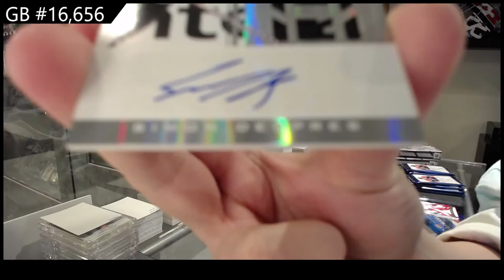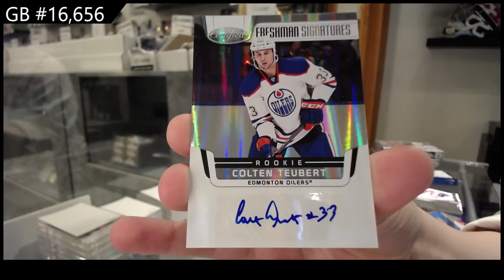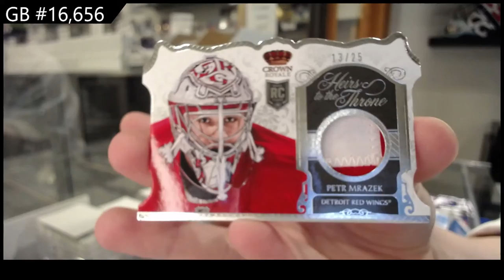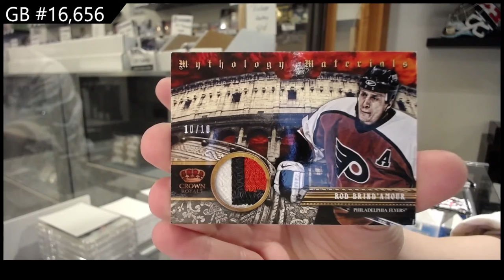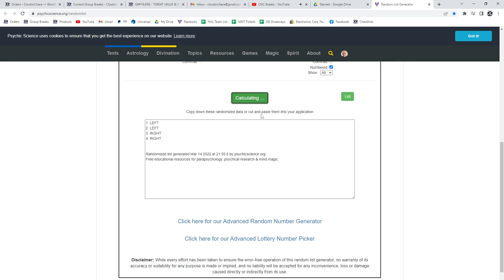11-12 Panini Rookie Anthology & 13-14 Panini Crown Royale Hockey 3 Box Break - C&C GB #16,656